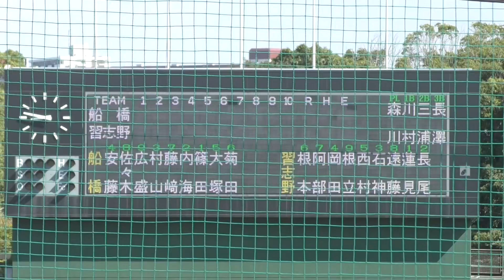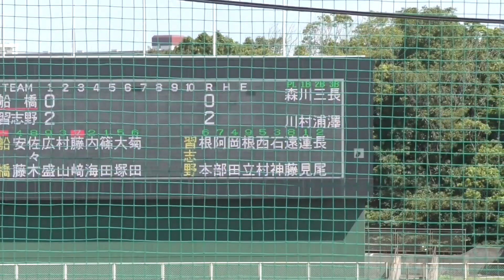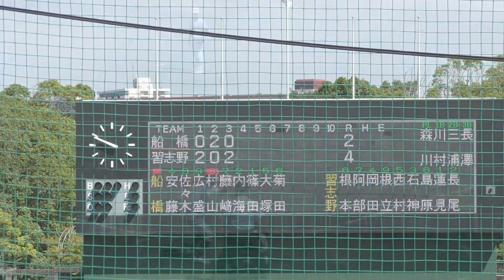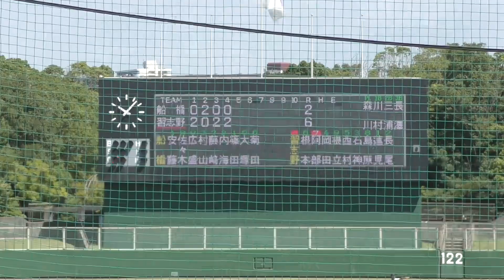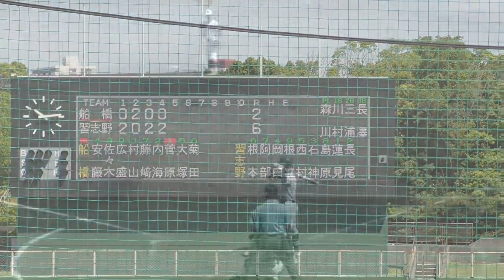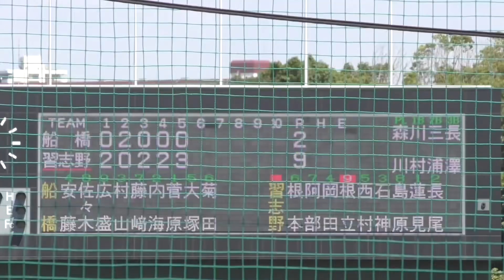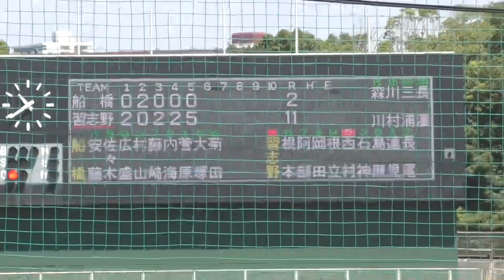【ダイジェスト】秋季千葉大会予選 県立船橋 vs 習志野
2023年8月18日　第一カッター球場（秋津）
秋季千葉大会　予選
習志野 vs 県立船橋

00:00  開始
00:04  選手集合
00:37  習志野　先発　蓮見選手
01:31   1回表　県立船橋の攻撃
02:20   県立船橋　先発　篠田選手
03:10   1回裏　習志野の攻撃
05:31   2回表　県立船橋の攻撃
07:46   2回裏　習志野の攻撃